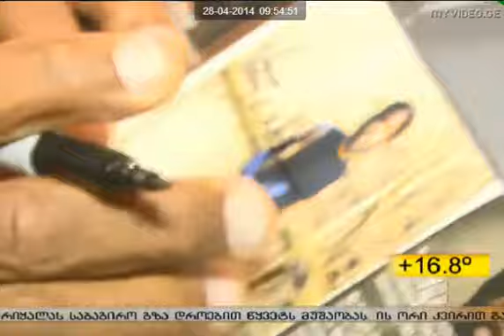Victor Wooten Band (Jazz Series 2014)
Tbilisi Event Hall - Georgia